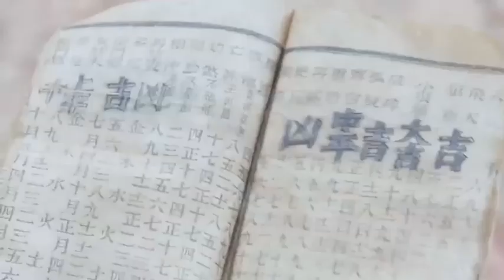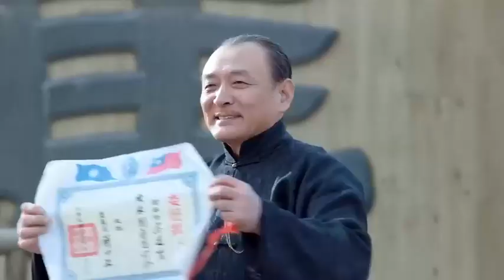【FULL】The Hunt for Wolf EP01 | Chinese Classic Western Dramas | Chinese Hot Dramas 2023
"The Hunt for Wolf" is a red revolution suppression drama co-produced by Beijing Radio and Television Media Co., LTD., Zhejiang Tianguang Film and Television Production Co., LTD., co-directed by Ma Xiao and Zhang Wendong, led by Pu Bajia and Liu Mengmeng, and co-starred by Liu Bo, Wang Jianing, Sun Dachuan, Shao Tong, Wang Jiusheng and Lv Zhuozhan. The play tells the story of the four gangsters forming the Wolf League in chaos, and the elite squad was ordered to capture the Wolf in danger.